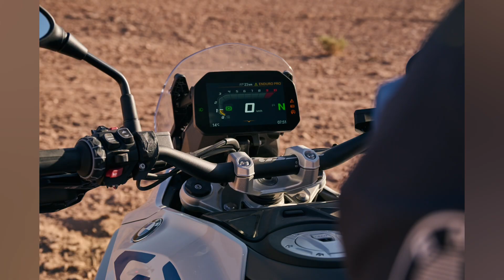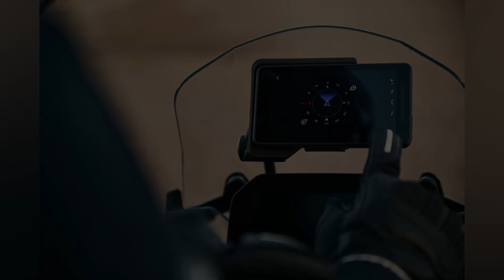BMW R 1300 GS del 2024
La celebración del centenario no sólo es un recorrido nostálgico por la historia, sino que también es una audaz mirada hacia el futuro. Y en el corazón de este futuro se encuentra la recién revelada BMW R 1300 GS 2024, la sucesora digna de la venerada serie R 1250 GS. Este nuevo modelo no es simplemente una iteración; es una declaración audaz de lo que es posible cuando la tradición se encuentra con la innovación. BMW ha decidido no solo renovar lo que ya existía, sino redefinir, recrear y revolucionar. Con la R 1300 GS 2024, los ingenieros de BMW han puesto el listón increíblemente alto, presentando una motocicleta que viene con un motor y un chasis completamente nuevos, manteniendo intactos los principios básicos que han definido a las GS a lo largo de los años, pero llevando la innovación a un nivel que redefine lo que se había hecho hasta ahora.